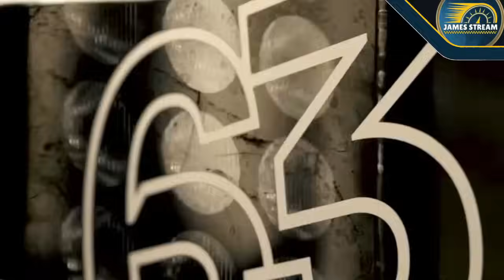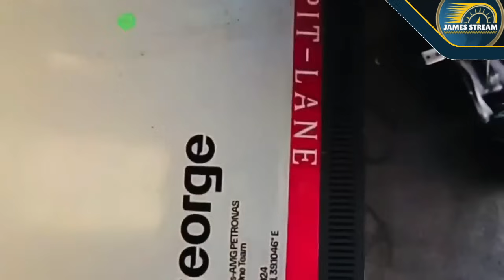🤯¿QUE PASO?🤯 NADA CLARO SOBRE HAMILTON A FERRARI 🏎️ RUSSELL : ALONSO HACIENDO DE LA SUYAS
✅ Empiezan las dudas tras estas primeras carreras donde Hamilton no ha rendido a su mejor nivel, antes de que se vaya a Ferrari, por otro lado Russell ha vuelto a atacar a Alonso por los movimientos que hizo al darle DRS a Oscar Piastri